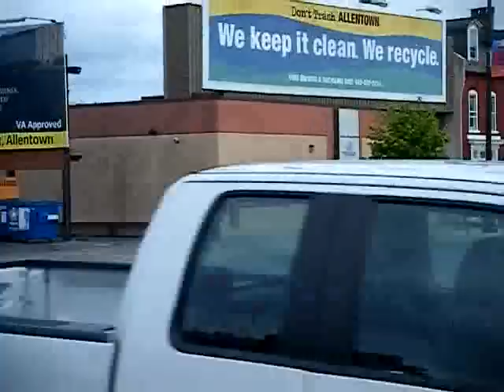Justice For Michael 'Ohead' Maurice Randolph